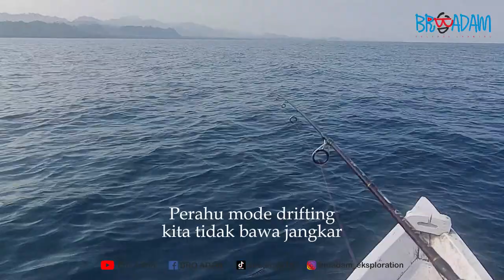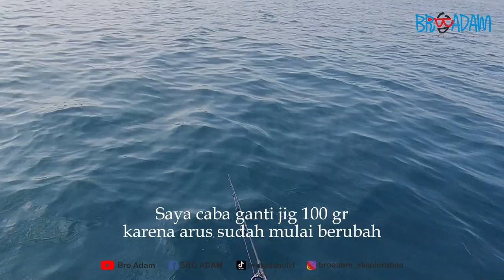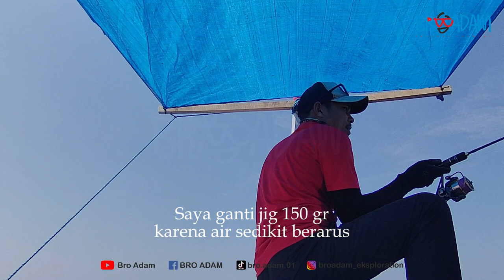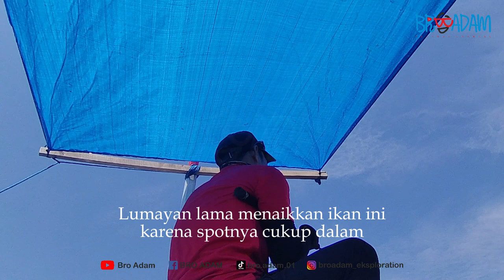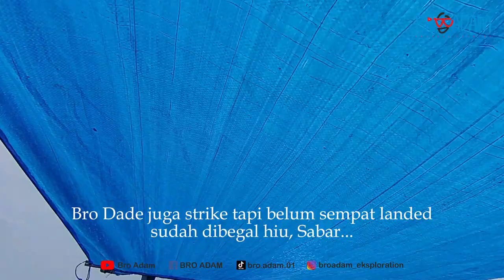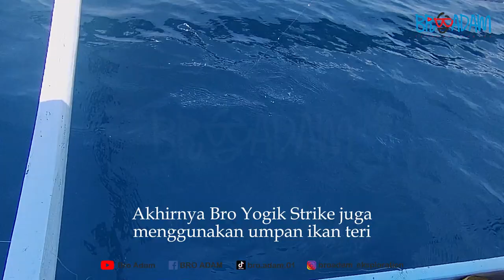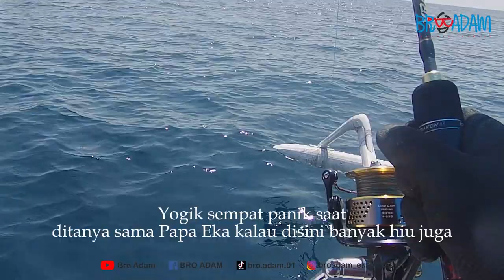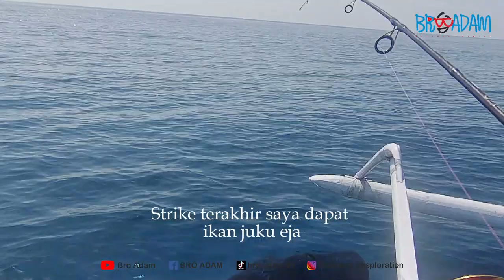Akhirnya naik juga Babonnya || Mancing Jigging dan Mancing dasaran di laut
Mancing menggunakan Teknik Jigging dan Bottom Fishing, Beberapa kali pancing putus dimakan hiu tapi pada akhirnya landed juga babon ikan Ruby Snapper yang beratnya hampi 4 Kg.